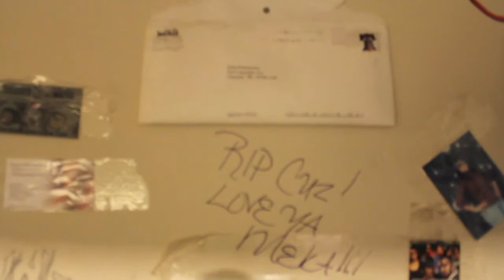KILLA pro. - studio (shot an edited by stacked up ENT.)